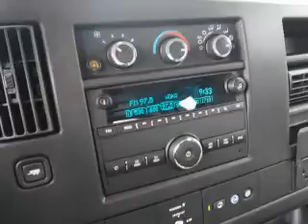2016 Chevrolet Express Cargo T16-199 - Derry NH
Year: 2016
Make: Chevrolet
Model: Express Cargo
Trim: 2500
Engine: 4.8 liter 8 Cylindercylinder RWD
Transmission: 6-Speed Automatic
Color: White
Mileage: 2
Address:
VIN:1GCWGAFF3G1214198